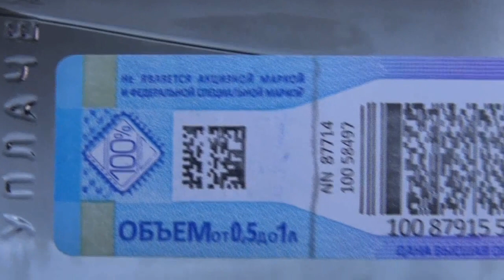В Твери полицейскими изъята алкогольная продукция без маркировки в особо крупном размере